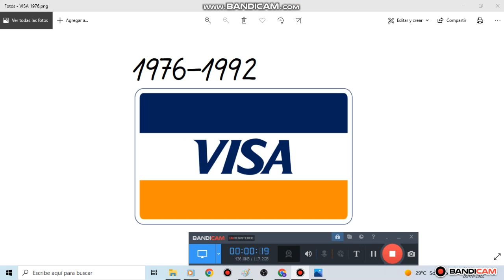Logo History #33 - Visa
Font is: Agilo Handwriting